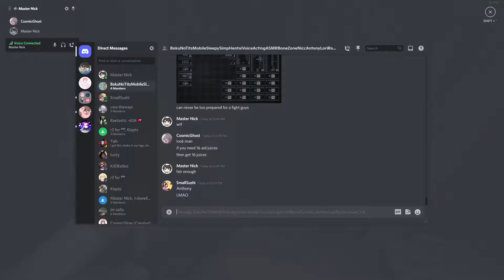I try to "speedrun" the beneviento house